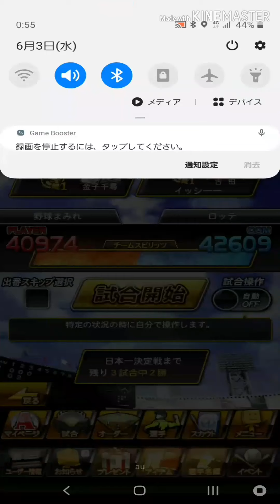【プロスピa】クライマックスシリーズ ファーストステージ vs楽天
ブログもよろしくお願いいたします